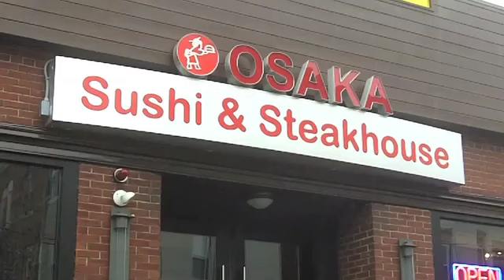Thrillist - Osaka Japanese Sushi & Steak House - Boston, MA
Replicating small-town-restaurant success in the big city is a challenge, as urban diners tend to be more discerning, critics more biting, and e-newsletters more prone to making sweeping, unsubstantiated generalizations about "small towns". Up to the challenge: Osaka Japanese Sushi & Steakhouse.

After crushing it for 11yrs in Northhampton, the Osakians have headed down the Pike to Brookline, morphing CC's former Kabbalah Centre into an expansive, fish-rollin', shrimp-tossin', hibachi...having... warehouse that slings a menu billed as Japanese Franco fusion, also Tokyo's top-secret energy system powered by James' boundless artistic curiosity.

The Digs: Downstairs, there's a lounge and full bar, but head up, and you'll find an eight-seat marble sushi bar and main dining room, which an elegant slate wall divides from six 12-person hibachi grills, aka what Paul Wall puts in his teeth during video shoots where he zanily tosses shrimp tails into his chest pocket.

The Eats: Filets are cooked tableside on a traditional stone grill, but if your Puritan sensibilities preclude you from watching others cook your food, there're also creative rolls like the Yellowtail on Fire (thanks to a yuzu soy and jalapeno salsa), and a spicy salmon/tuna joint (w/ avocado green tea & mango sweet chili sauces) called the Half and Half, so they're sort of milking the pun thing.

The Libations: Japanese suds (Asahi, Sapporo, Kirin) and sakes are complemented by exotic cocktails like the Asian Mist (coconut rum and melon liqueur), plus there are party-starting/-ending Scorpion and Lotus bowls, which're filled with rum/brandy/gin and dubbed "the mother of all drinks"...by them, but then again, they're from a pretty small town, so...